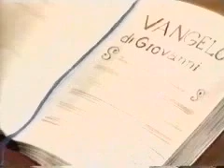Cartone ispirato a Don Giuseppe Puglisi